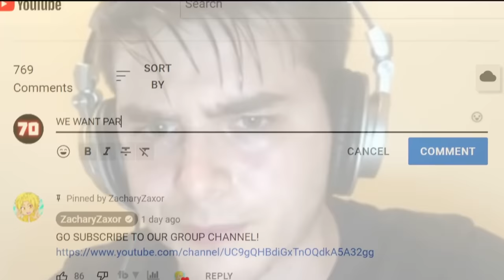Roblox Doors But I Can Feel Pain.. (Haptic Suit)